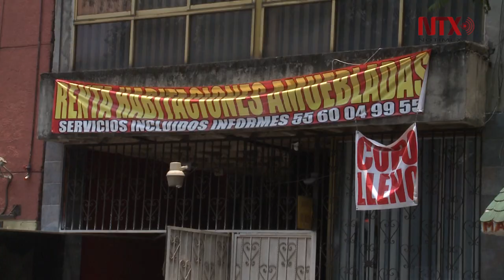Más de 25% de la población de la CDMX, vive en unidades habitacionales: PROSOC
La dependencia prepara una serie televisiva dramatizada con historias de vecinos.